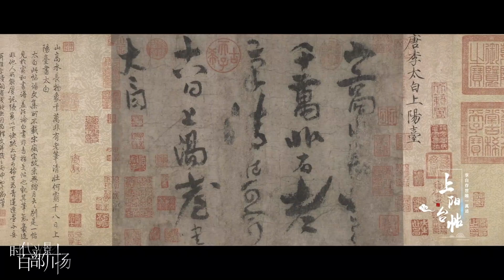《李白故里·诗意江油》| 行走李白故里，重温诗意人生【时代光影 百部川扬】